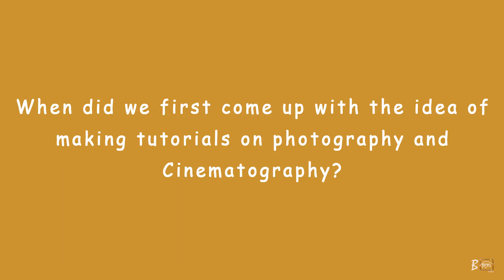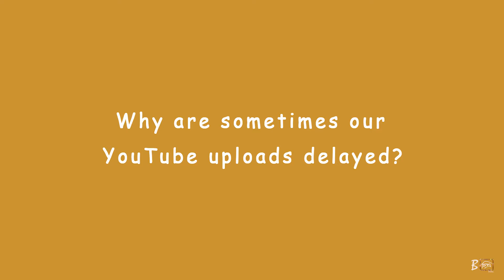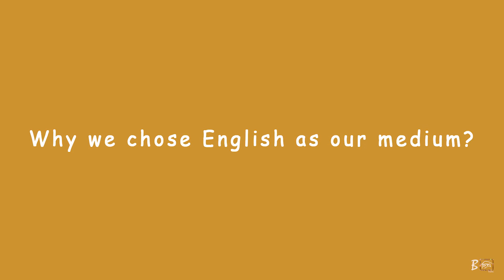We have something to share with you!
Since majority of you B-buddies shared your opinions and wanted to know about our channel B-chitra. We are here with a video about us! In this video we will answer questions like:
1. When, how and why we created this channel?
2. When did we first come up with the idea of making tutorials on photography and Cinematography?
3. Why are sometimes our YouTube uploads delayed?
5. Why we named our channel "B-chitra"?
6. Who are the members of B-chitra? Where are they from?
7. Why did we choose English as our medium instead of Hindi or Bangla?
8. Where can you share your opinions and queries with us?

We hope this will help you to understand us better and also to be a closer B-buddy!

Best budget DSLR and mirrorless for beginners:
 Canon:
  1. Canon EOS 200D with 18-55mm f4 kit lens (DSLR)
  2. Canon EOS 800D with 18-55mm STM lens (DSLR)
  3. Canon EOS M50 with 15-45mm STM lens (Mirrorless)
  4. Canon EOS M100 with 15-45mm kit lens (mirrorless)

 Nikon
  1. Nikon D3400 with Nikkor 18-55mm f3.5-5.6 kit lens (DSLR)
  2. Nikon D3500 with Nikkor 18-55mm f3.5-5.6 kit lens (DSLR)

Sony
  1. Sony Alpha A6000L with 16-50mm lens (Mirrorless)
  2. Sony Alpha A6300L
i. Body only
ii. With 16-50mm kit lens